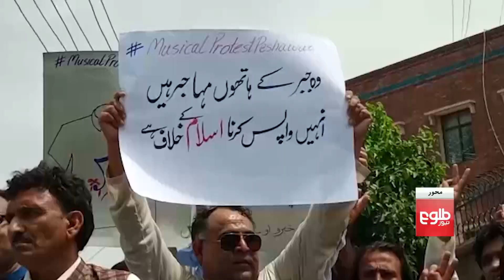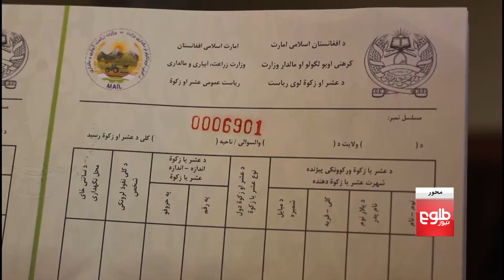محور- معضل مهاجران افغان در پاکستان و اندونیزی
در این برنامه محور، در باره همین موضوع با آصفه استانکزی، فعال مهاجران  بحث شده است: